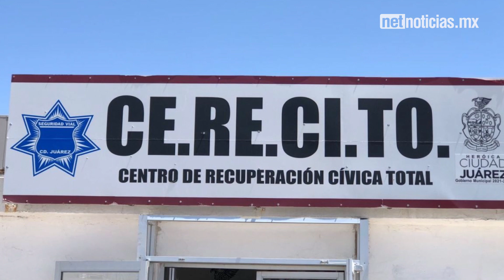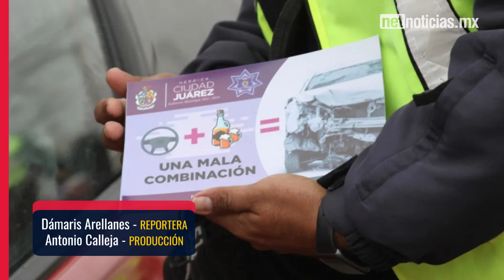Por estas razones te pueden cancelar la licencia de conducir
A lo largo del año, la Coordinación de Seguridad Vial ha detectado a por lo menos 21 conductores que reinciden en la sanción de conducir bajo los efectos del alcohol, una infracción que, de cometerse de manera repetitiva, puede llegar a provocar la cancelación de la licencia.